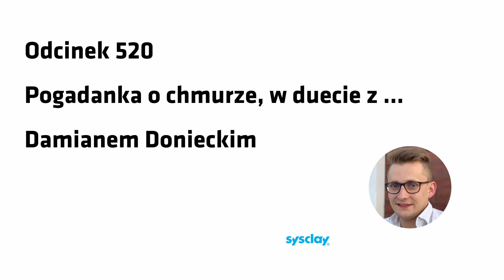#520 Pogadanka o CHMURZE w duecie z Damianem Donieckim z Sysclay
W podcaście „BSS bez tajemnic” tematy z obszaru IT wracają jak bumerang. Dziś pojawił się temat chmury, ale podeszliśmy z moim gościem do niego w sposób akademicki. Gościem 520 odcinka podcastu był Damian Doniecki, Dyrektor Sprzedaży z firmy Sysclay. O czym rozmawialiśmy? No cóż tematów było wiele.

Rozmowa zaczęła się od kilku słów o lokowaniu serwerów we własnej siedzibie oraz w zewnętrznym Data Center. Później rozmawialiśmy o redundancji i backupach, aby swobodnie przejść do obszaru bezpieczeństwa i ciągłości pracy, jak również do dróg światłowodowych.
Gdzieś po drodze zahaczyliśmy o chmurę obliczeniową, zarówno tę prywatną jak i publiczną, aby na koniec wyjaśnić czym jest PUE, czyli Power Usage Effectiveness, w polskim języku rozumiane jako efektywność zużycia energii elektrycznej w centrum danych.

Powyższe i wiele więcej wątków ujętych zostało w 45 minutowej pogawędce o chmurze.

Nazywam się Wiktor Doktór i na co dzień prowadzę Klub Pro Progressio – to społeczność wielu firm i organizacji sektora publicznego, którym zależy na rozwoju relacji biznesowych w modelu B2B. W podcaście BSS bez tajemnic poza odcinkami solowymi, zamieszczam rozmowy z ekspertami i specjalistami z różnych dziedzin przedsiębiorczości.

Patronami Podcastu “BSS bez tajemnic” są Marzena Sawicka, Przemysław Sławiński, Damian Ruciński i Szymon Kryczka. Wspaniali ludzie, dzięki którym pojawiają się kolejne odcinki tego podcastu. Jeśli i Ty chcesz dołączyć do grona Patronów, to możesz to zrobić przez serwis Patronite